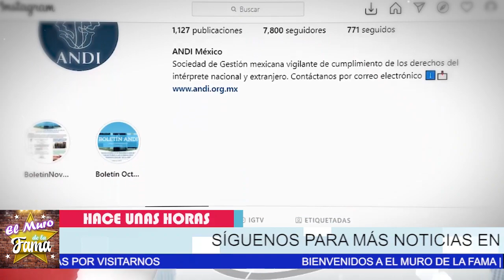🖤😭𝗛𝗔𝗖𝗘 𝗨𝗡𝗔𝗦 𝗛𝗢𝗥𝗔𝗦!🎚️Revelan 𝗟𝗔𝗠𝗘𝗡𝗧𝗔𝗕𝗟𝗘 𝗡𝗢𝗧𝗜𝗖𝗜𝗔 Para 𝗠𝗘𝗫𝗜𝗖𝗢 𝗛𝗢𝗬🎚️famosa Actriz ,𝗦𝗨𝗖𝗘𝗗𝗜𝗢 𝗛𝗢𝗬 !😪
𝗛𝗔𝗖𝗘 𝗨𝗡𝗔𝗦 𝗛𝗢𝗥𝗔𝗦 !,Revelan 𝗟𝗔𝗠𝗘𝗡𝗧𝗔𝗕𝗟𝗘 𝗡𝗢𝗧𝗜𝗖𝗜𝗔, Para 𝗠𝗘𝗫𝗜𝗖𝗢 𝗛𝗢𝗬, famosa Actriz ,𝗦𝗨𝗖𝗘𝗗𝗜𝗢 𝗛𝗢𝗬, isabel martínez la tarabilla,el muro de la fama , isabel martínez la tarabilla noticias, noticias de isabel martínez la tarabilla, que paso con isabel martínez la tarabilla, hoy isabel martínez la tarabilla, novelas de isabel martínez la tarabilla, actriz isabel martínez la tarabilla, chisme no like, chisme en vivo, ventanenando,

¡ BIENVENIDOS ‼️

Entertainment
Television program
noticias de espectaculos
espectaculos noticias
noticias de la farandula
tv mexicana
Televisa espectaculos
chismes
escandalo de los famosos 2021
farandula 2021
chisme de farandula
karol tamiko
programa hoy
suelta la sopa
polemica
Ventaneando